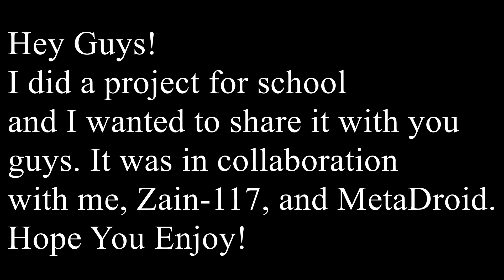CSGO-Jokes and Fails 2.0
This was a project that I had to do with the collaboration of Zain-117, and MetaDroid their YouTube channels are in the description!